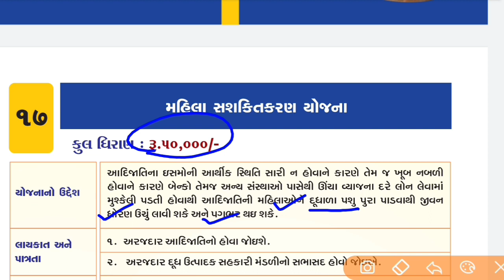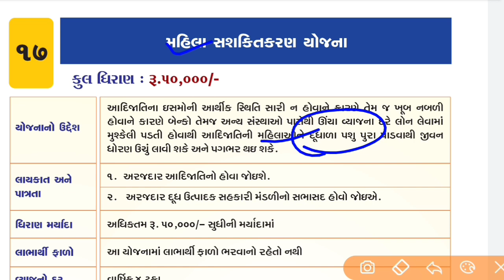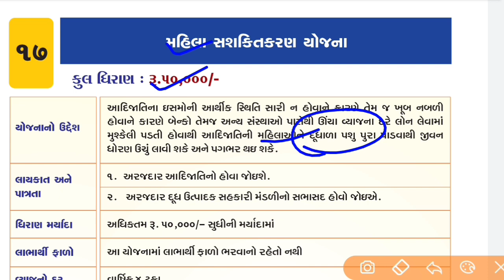Mahila Sashaktikaran Yojana | Pashupalan Yojana 2022 | Pashu Ni Kharidi Mate 50000 Ni Sahay